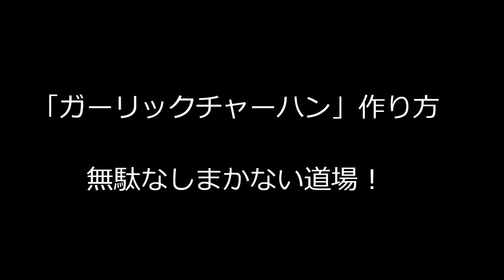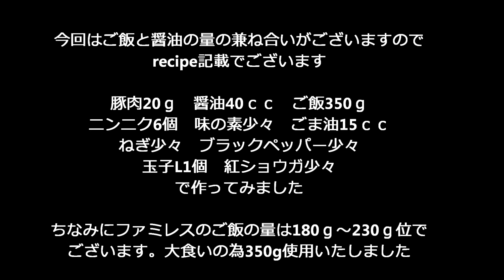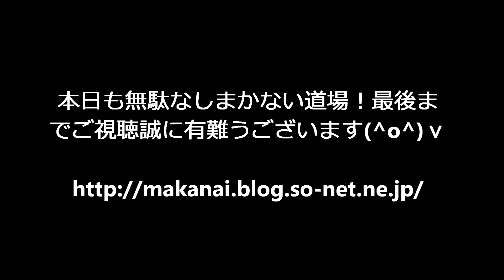【ガーリックチャーハン】作り方★ホント最高にうまい炒飯ってこんなのだよね！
「​まかない道場チャ―ハン　まかない道場簡単レシピ